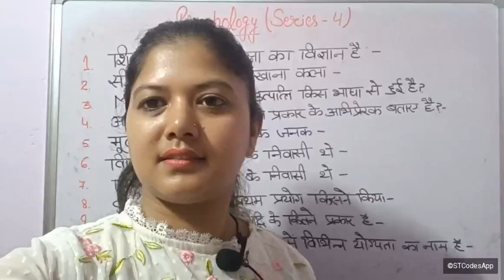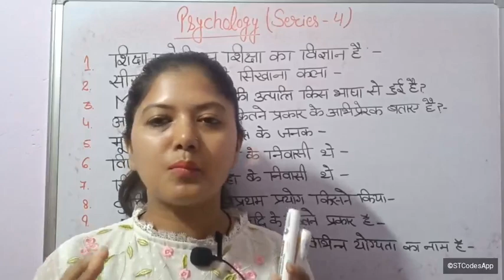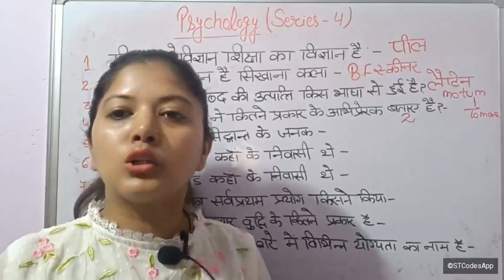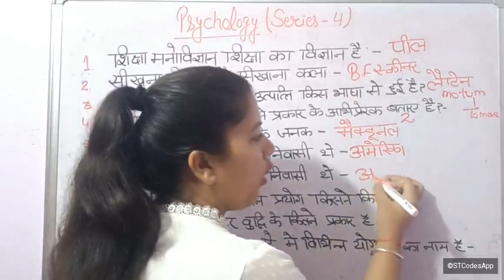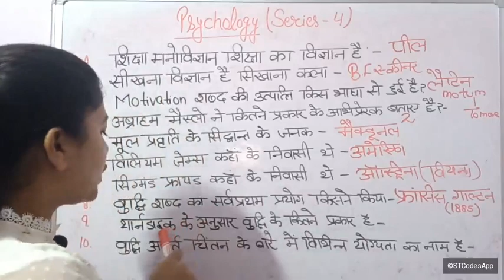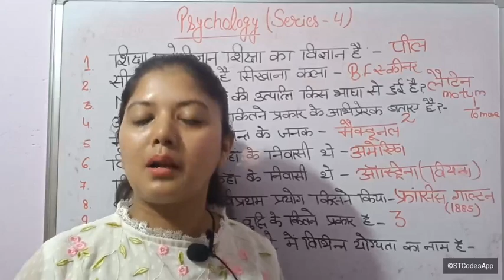psychology important question series||part-4 || by Rekha mam